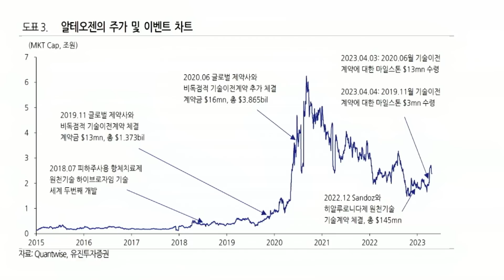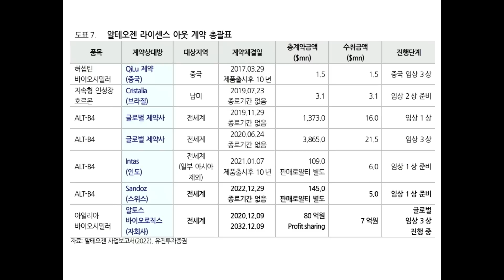오늘 안건: 알테오젠, 시총 10조 가자! ft. 소액주주연대 대표 김고은 [주주정회 #12]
📢주주분들을 찾습니다📢
정프로와 여의도 최고의 입담 김장열 본부장님과 함께
투자한 회사의 앞담화 뒷담화
시원하게 나눠보고 싶으신 분이 있다면
▼아래 링크를 통해 신청해주세요!▼